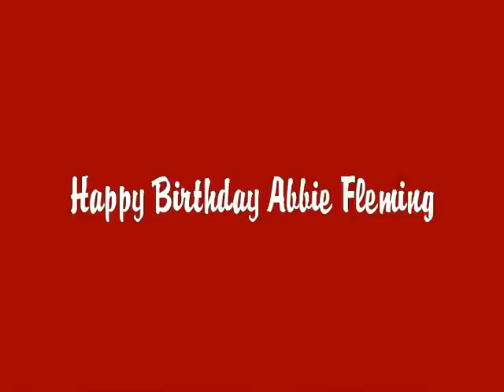Happy Birthday Abbie Fleming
A tribute video to my lovely wife, mother of our children, and the best cookie monster this side of Charleston Ave.  Baileys coffee and whipped cream is her favorite drink of choice.   Happy Birthday Babes, we won't tell anyone how old you are.